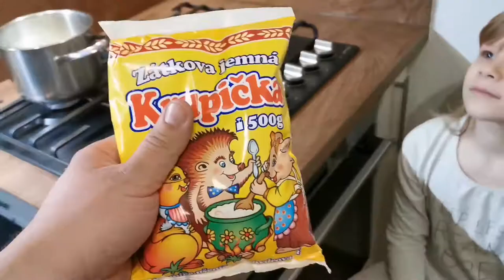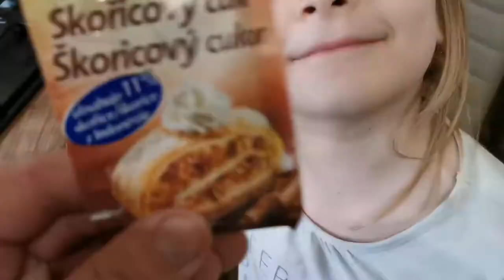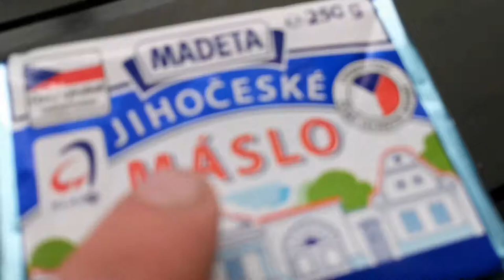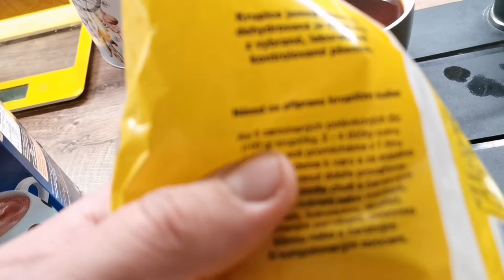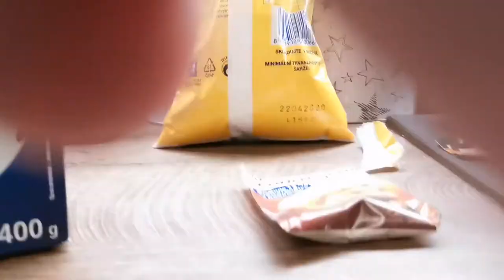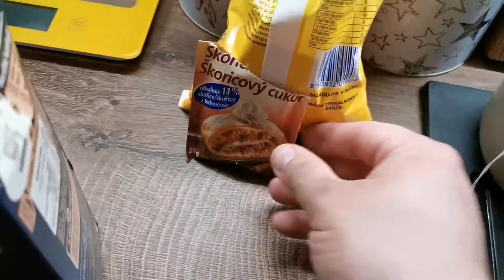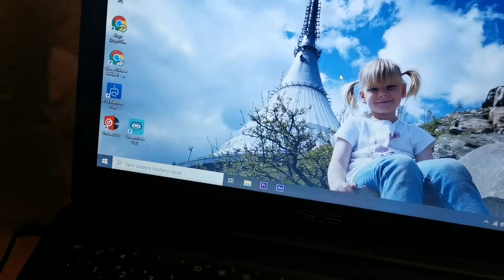■ Tátové také umí vařit, nebo ne?! Aneb vařila myšička kašičku 👨‍🍳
Ahoj, sleduješ kanál úplně obyčejného táty Tomáše a jeho dcery Adélky, když máme čas prostě zapneme kameru a natočíme, co nás napadne. Níže najdeš zásadní informace k tomuto kanálu.

*pošleš-li částku větší než 100CZK příjde ti domů na adresu odměna! Nálepky a poděkování, stačí po zaslaní donate poslat na mail adresu :)

Čím natáčím:
     ✦ Kamery + objektiv:

Nezapomeň dát u videa LIKE a pokud tě má tvorba zaujala, nezapomeňte na ODBĚR díky kterému o další videa už nepřijdeš (dobré je pojistit si videa ZVONEČKEM, ten je hned vedle tlačítka odebírat) Komentujte, rád odpovím (ovšem vulgarity zde nerespektuji) pokud chcete být negativní, měl by mít váš komentář alespoň smysl, díky!